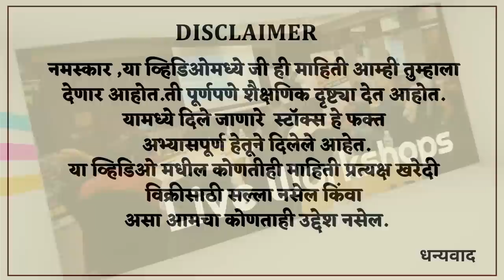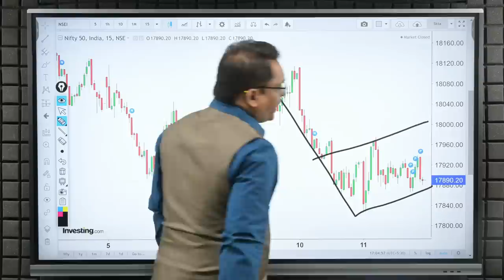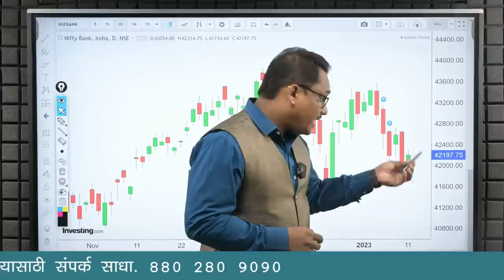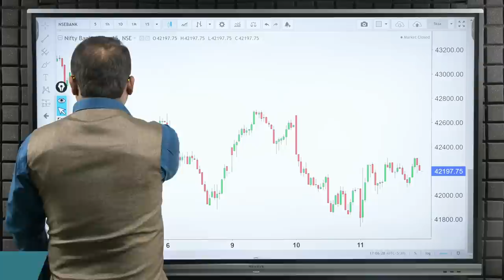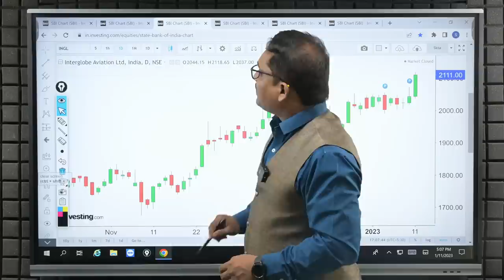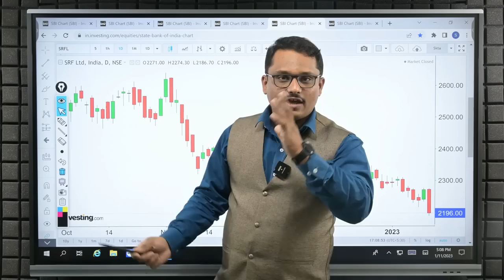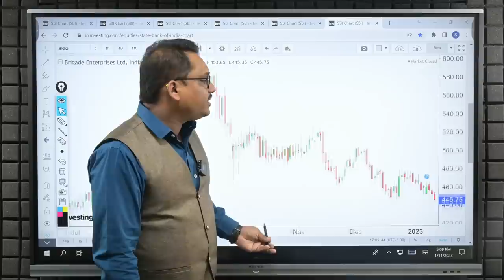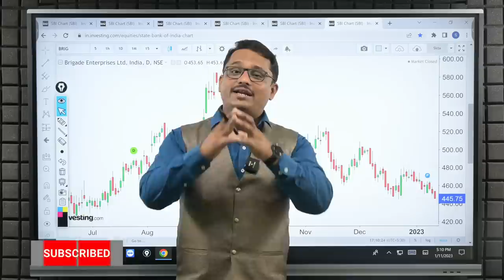Post Market Analysis and Trade For Tomorrow| Expiry Special | 12/01/2023